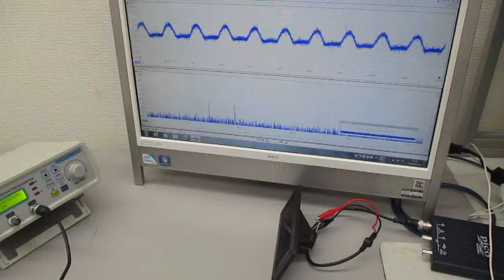空中超音波の伝搬状態を評価する実験（超音波システム研究所）